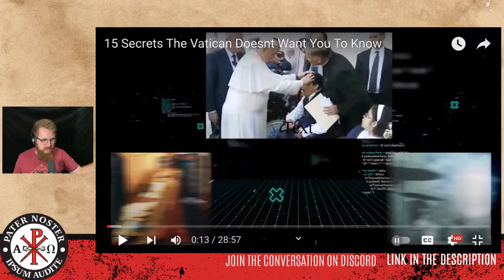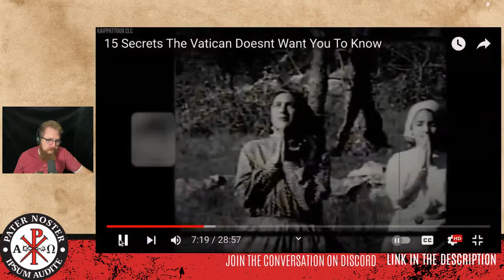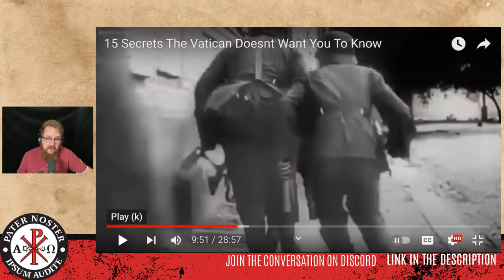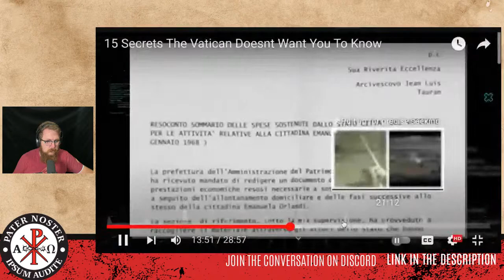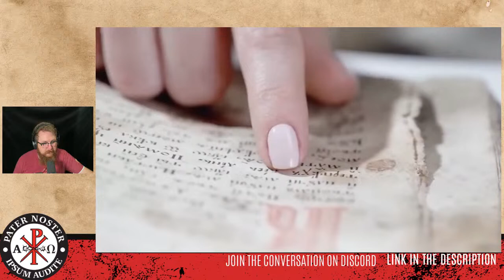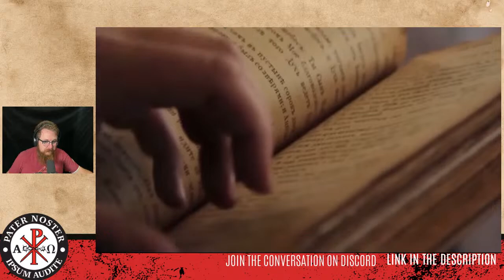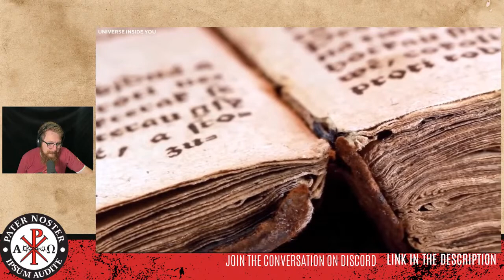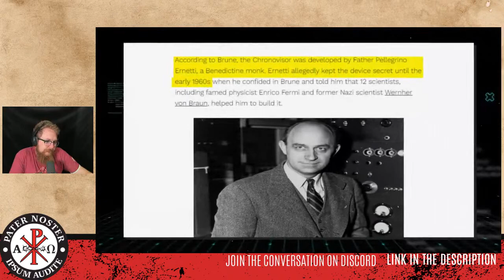[LHF 15] 15 Secrets The Vatican Doesnt Want You To Know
Please include time stamps in your criticisms to help me understand your position.